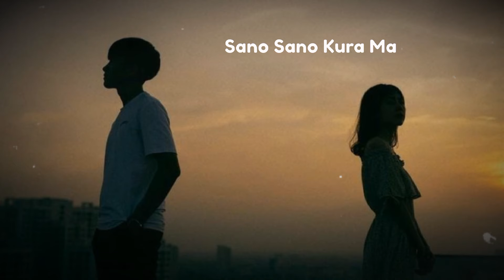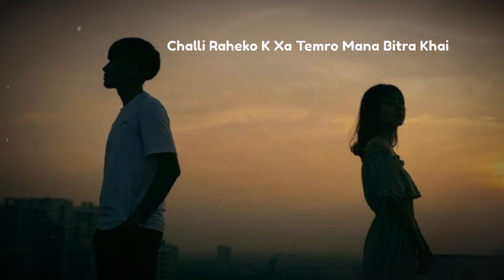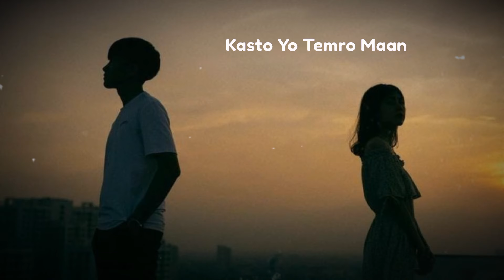Risauney Bhaye - Sushant KC Lyrics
Risauney Bhaye - Sushant KC Lyrics Video